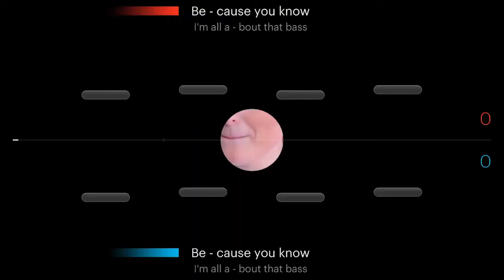SingStar Celebration Gameplay Trailer PS4 2017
Don't ask me why, but I love to sing. You'd think with the cards I've been dealt -- no sense of rhythm, the ability to sweat easily, and the fact that I suck at singing -- would keep me away from anything resembling a microphone, but it hasn't. Whether it's rocking in a friend's basement or a trip to the local karaoke bar, I was born to get on stage, butcher terrible pop tunes, and dance until I can't breathe.

It's no wonder SingStar speaks to me.

For the uninitiated in the group, the SingStar franchise acts as a karaoke simulator. You pop a disc in, choose a song, a music video plays, and you sing along. It might sound like a simple product, but 85 different discs from the franchise have been released worldwide on the PlayStation 2. They've sold 12 million copies.

SingStar marks the game's jump to the PlayStation 3. You'll pick up the blue and red microphones (You can buy them packed in with the game, but if you have the PS2 mics, they're the same thing so just buy the disc by itself.) and decide if you want to sing alone, battle an in-house opponent, duet, or face off in an up to eight-person, pass the mic battle. You'll pick your musical poison from one of the 30 songs/six medleys on the disc or whatever tracks you've downloaded -- more on that in a bit -- and get it on. When you're in the game, words will illuminate at the bottom and you'll try to fill in blank pitch and timing bars with your voice, which appears as whatever colored mic you're using. When a line of text ends, you'll get a written critique ranging from "awful" to "cool" along with some points. In the end, you'll get a final score and a ranking that ranges from "Tone Deaf" to "SingStar."

Not too exciting, right? I mean, it's a solid system that works for the party atmosphere Sony's shooting for, but we've been doing all of that for the past five U.S./PS2 iterations of this game. Well, that's not entirely true. For the first time in quite some time, SingStar gives you the ability to turn off the original artist's vocals so only you can be heard singing, and the game lets you jump between groups or individual tracks alphabetically.

When the performance is over, you can listen to an audio playback and if you have a PlayStation Eye -- and seriously, if you're buying this game, buy a PlayStation Eye -- you can look through video clips called Golden Moments, browse ten snapshots from the sing-a-long, and scope a 25-second clip of you belting out the tunes. From there, you can save the video clip, the audio file and any of the snapshots to your hard drive and reminisce at your leisure in your Media Gallery. From that hard drive gallery -- which can hold 60 videos, 100 pictures, and 60 audio playbacks -- you can upload your content to your online profile.